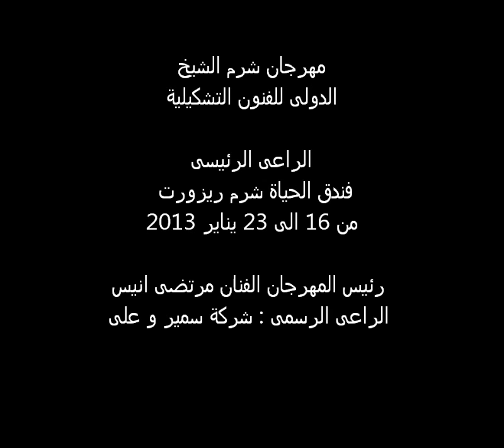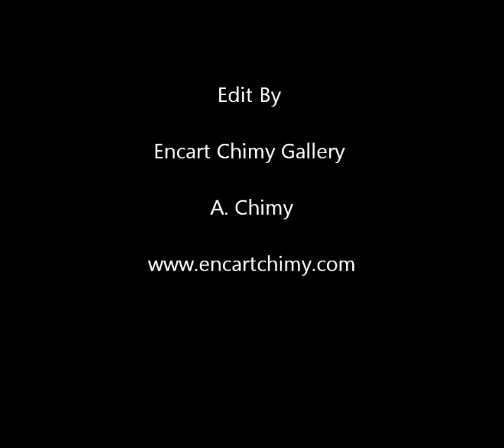الفنان / محمد الحمرانى - السعودية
فى اطار اولى ايام بدء ورشة العمل فى مهرجان شرم الشيخ الدولى للفنون التشكيلية - المقام فى فندق الحياة شرم ريزورت المقام فى الفترة من 16 يناير الى 23 بناير 2013